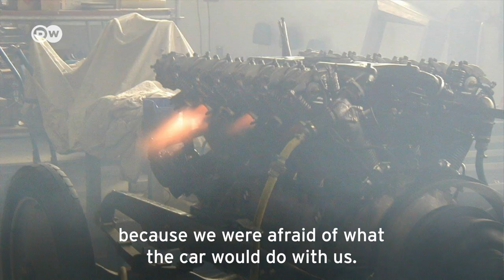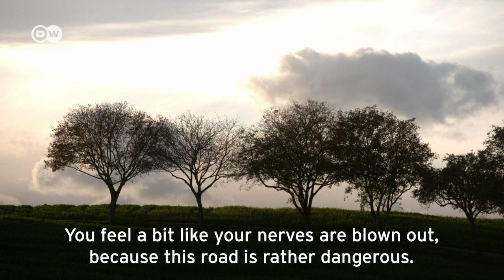The Most Brutal Car On German Roads - Airplane Engine Powered Brutus | Going Into Overdrive Ep. 2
Hermann Layher's “Brutus” is probably the most dangerous car in the world. It has almost as much horsepower as a Formula One car, but its delicate body is that of a classic car. This car doesn’t have any other high tech either - but it still spits fire. Brutus actually belongs to a museum but every now and then he gets a chance to spin his wheels outdoors.